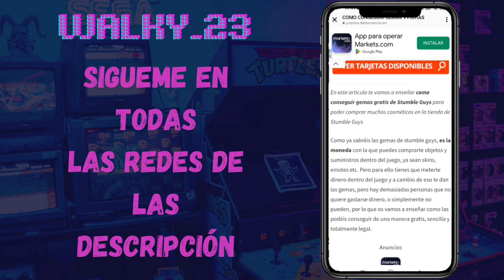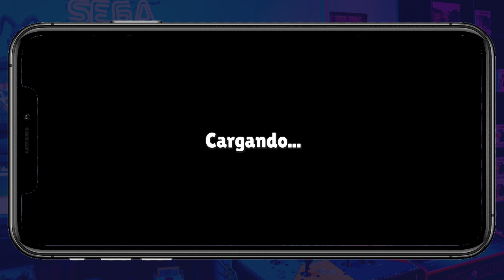✅NUEVA SKIN ESPECIAL ¿GRATIS? en STUMBLE GUYS ANUNCIADA! ¡FECHA OFICIAL! 🤯📆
♦️REDES♦️